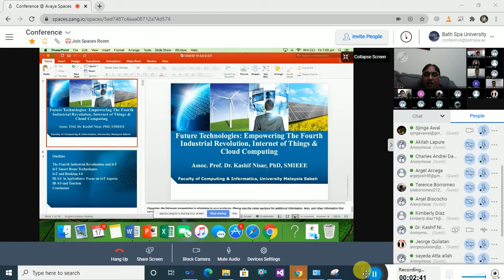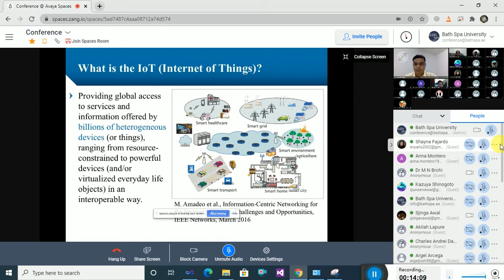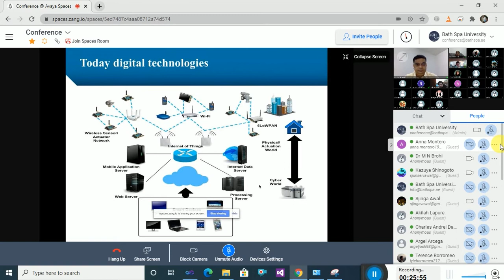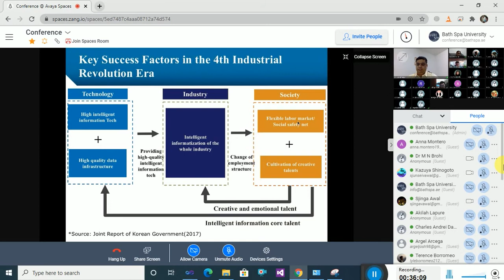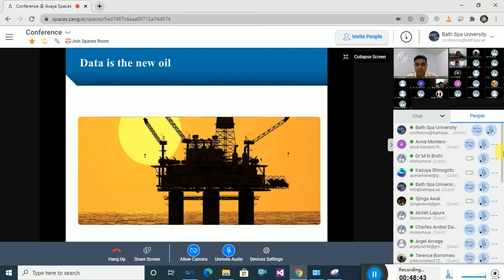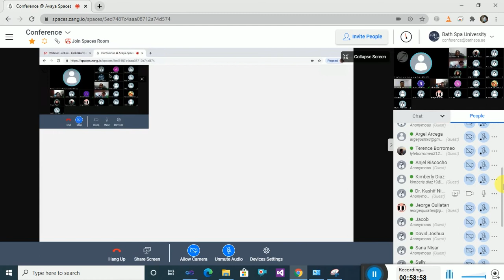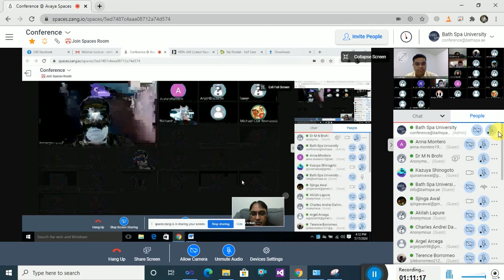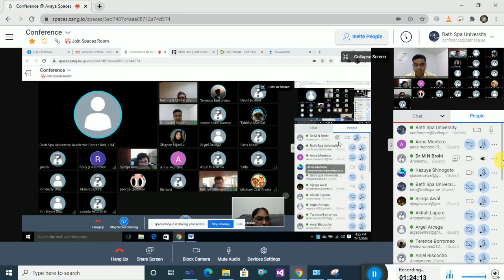Webinar@BSU | Empowering the Fourth Industrial Revolution | Dr. Kashif Nisar